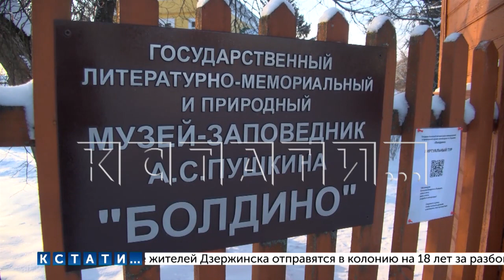В Нижегородскую область с двухдневным визитом прибыла министр культуры России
Министр культуры России Ольга Любимова находится с рабочим визитом в Нижегородской области. Визит рассчитан на два дня, она планирует посетить знаковые объекты культы нашего региона. В первую очередь Ольга Любимова вместе с губернатором Глебом Никитиным посетили Большое Болдино.